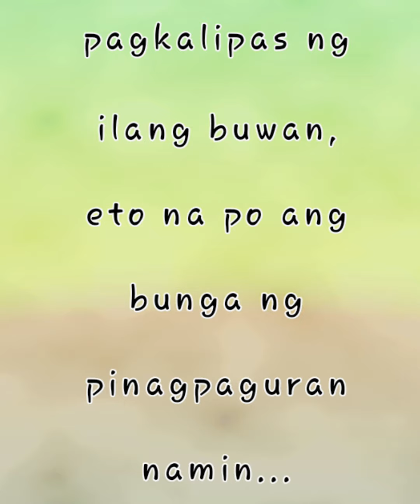Sayote Garden (Fruitful Day) - Pag may Tiyaga, May Nilaga!!!